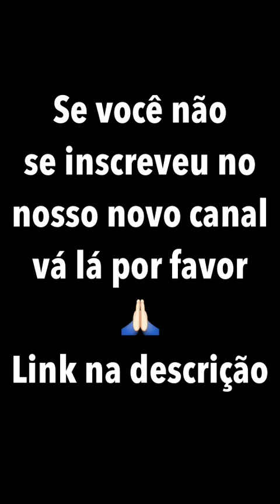Snaps da Ana Paula Renault (ex-BBB) -28 /05/2016 [@anapaularenault]